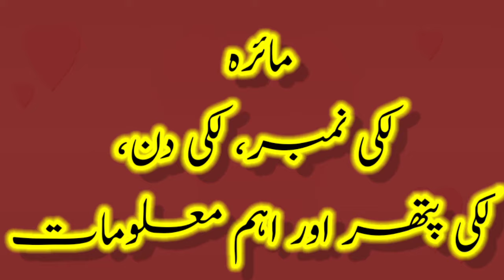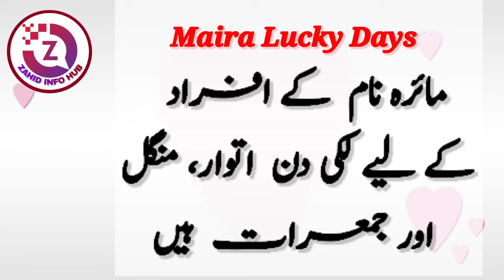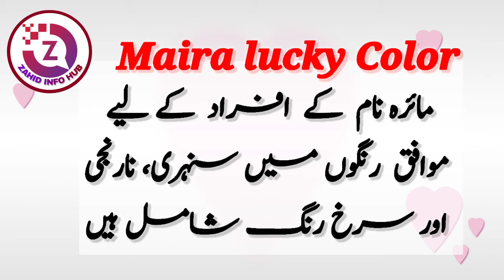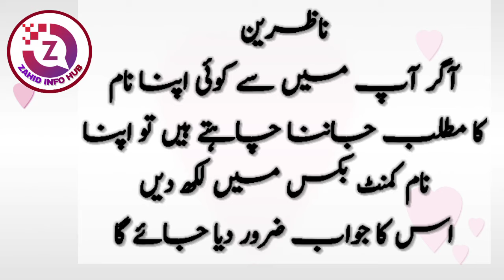Maira Name Meaning In Urdu | Maira Naam Ka Matlab | Islamic Girl Name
ASSALAMUALAIKUM :

In today's video you will find a lot of important information about the name Maira in urdu. The Maira Name Meaning In Urdu | Maira Naam Ka Matlab | Islamic Girl Name | islamic urdu name meaning |
Maira name is a famous Muslim baby name which is often preferred by parents  | MAIRA
The origin of the name Maira is arabic | For the name maira, the lucky color is " Golden, Orange, Red " | the religion of the name maira is Muslim |  The lucky number associated with the name maira is " 3 " | maira name meaning in urdu " اچھے کام کرنے والی، قابل تعریف، عمدہ اعلیٰ " | in English, maira name meaning is " Good, Virtuous, Righteous, Upright " I

مائرہ نام کی تفصیل  || مائرہ نام کے معنی کیا ہے ||
 مائرہ نام کا اردو مطلب کیا ہے  || مائرہ نام کا اردو ترجمہ  | اسلامی بچوں کے نام  || اسلامی بچیوں کے نام ||

Thanks